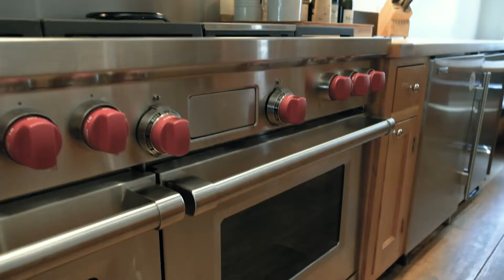West Chelsea Townhouse | 451 West 21st Street | New York, New York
451 West 21st Street is an elegant single-family townhouse. Located on a pristine tree-lined street in West Chelsea, this home yields unbelievable natural sun-light and an abundance of space. Boasting 4,425 sq. ft. of interior space and an additional 1,950 sq.ft. of exterior space over 5 floors, this home allows for endless possibilities of entertaining and living for any sort of lifestyle. This home is currently configured as a 4 bedroom, 3.5 bathroom in addition to a media/home-theater room, a gym, a stunning garden and terrace, as well as a beautiful landscaped roof-deck with an outdoor shower.

Upon entering this home, you will find a beautifully detailed arch inviting you into the warm and spacious open kitchen. Fitted with top-of-the-line appliances and oversized counter/cooking space, this kitchen provides for the perfect blend of living and hosting. A charming breakfast nook is located just beside the kitchen with massive windows looking onto the lovely front garden. On the homes parlor level, you will also find a large dining area, a bright and airy living room with a wood-burning fireplace, and wide-plank hardwood flooring throughout. A quaint terrace is located just off the living room with steps leading down to the spectacular garden.

A beautiful dark wood staircase will lead you to the homes third (Master) floor. Boasting over 12 ceiling heights and 2 wood burning fireplaces, this master floor is truly spectacular. A large pass-through closet and dressing room connects the light-filled master bedroom and oversized master bath. The fourth and fifth floor include 2 bedrooms, 2 full bathrooms, a media/entertainment room and a den, which can easily be configured into 4 additional bedrooms between both floors. To top it all off, this home features a breathtaking landscaped and furnished rooftop with spectacular views, an outdoor shower, and completely private! A full kitchen and in-home gym are located in the garden level of this home with access to the charming garden.

Just steps away from the Highline, Chelsea Market, Chelsea Piers, Avenues School, and Hudson Yards the perfect location for anyone. Fabulous restaurants, shops, and incredible art galleries are all located nearby and minutes away.

Listed By: Chris Poore